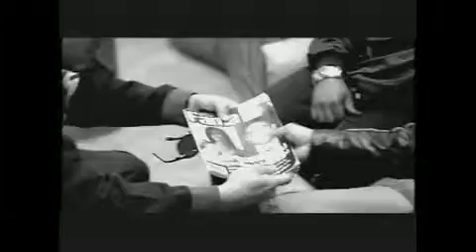aventura por un segundo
acaxtlahuacan